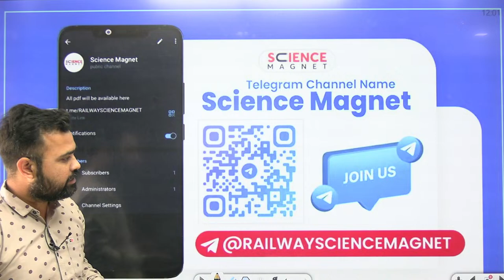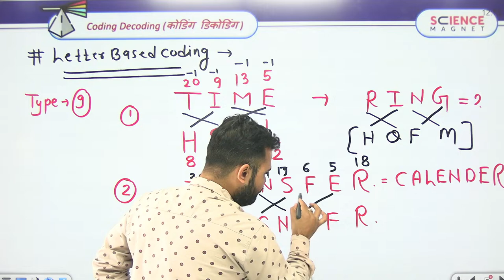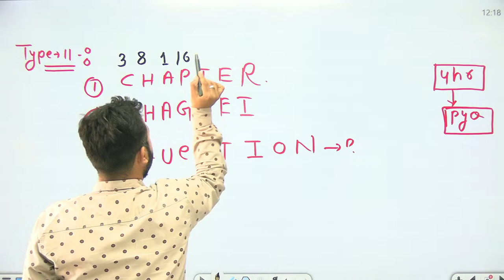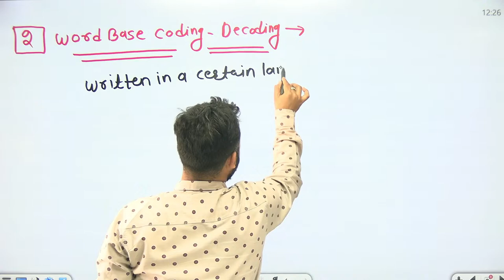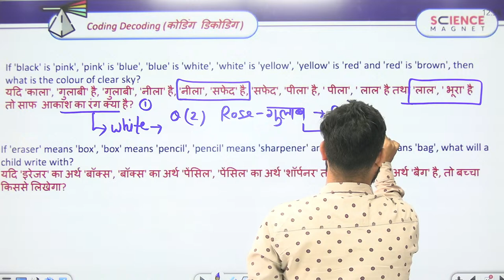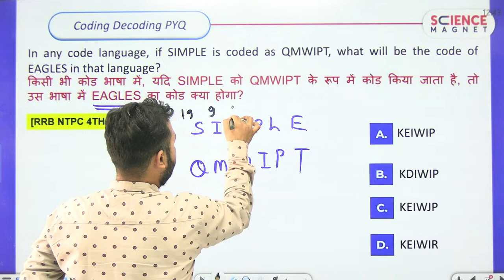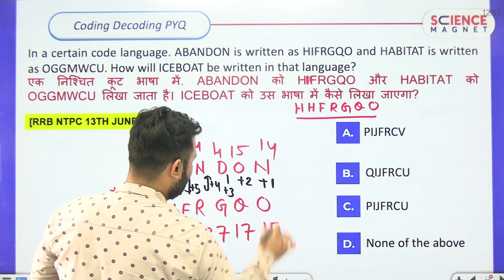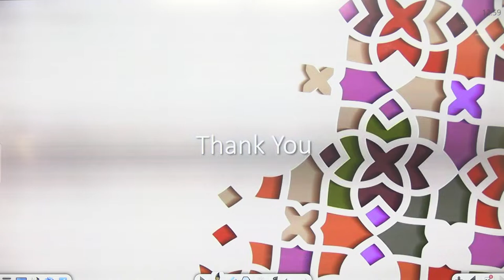Coding & Decoding🎯 Railway Exams 2024-25 ALP/Tech/NTPC/Group D | Reasoning by Vikash Sir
Coding & Decoding🎯 Railway Reasoning | Railway Exams 2024-25 ALP/Tech/NTPC/Group D | Reasoning by Vikash Sir | ALP/Tech Free Class by Vikash Sir | Railway ALP Reasoning 2024 | RRB Reasoning Group D 2024